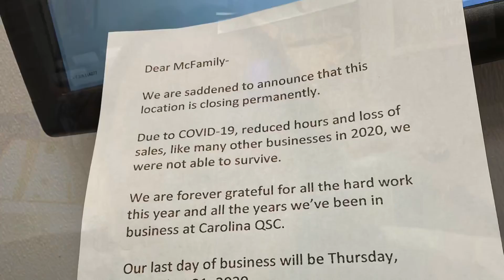COVID COST ME MY JOB/Chrissy & Carrie’s Family Channel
Intro Sung and played by: Hobie Williams

(Tip Jar-)
Saw another youtuber do this, and thought it was a good idea. We will never ask you to give us money. If you ever want to donate money for this channel, here is a link to our PayPal. Any money gathered here would be used to buy more equipment, like a new camera. Thank you for your support!

~Follow Us~
(Chrissy)